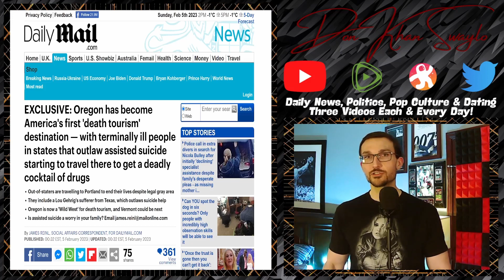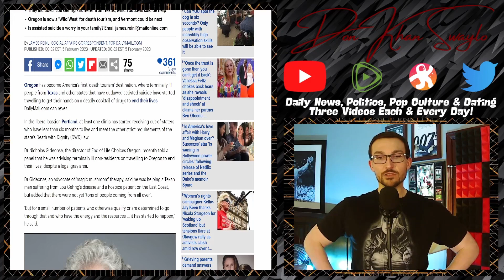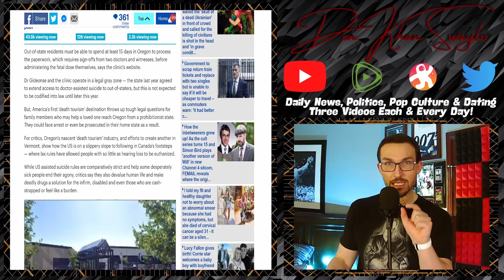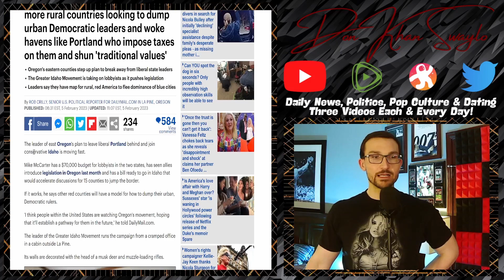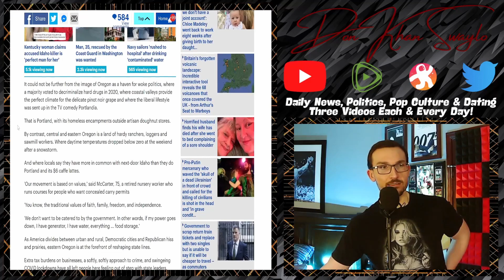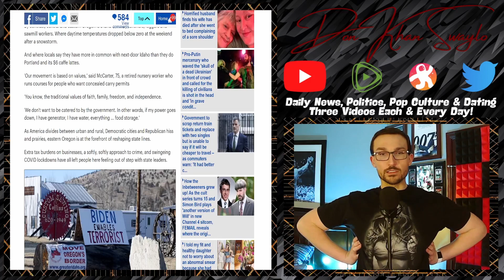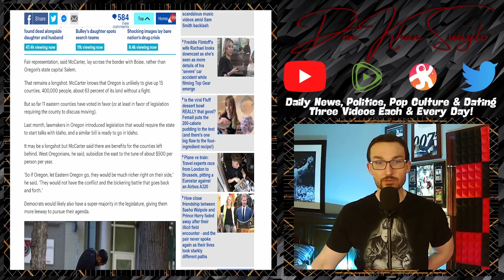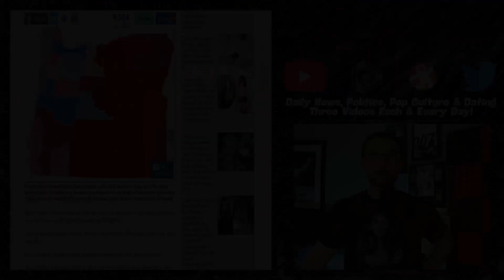Greater Idaho Project REVIVED After Portland Clinic Starts Soliciting Assisted SELF DELETION Clients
Portland is adopting the Canada model of healthcare that if you just don't want treatment any more, feel free to die. Oregon's "Dying with Dignity" Act has resulted in the state become a "Death Tourist" destination, according to one grizzly doctor. These types of Portland-centric policies drives the rest of the state bonkers.

Like many other states in the Union, Oregon is a RED STATE that is controlled by a couple BLUE CITIES. Portland is responsible for the policy changes that is driving the Greater Idaho Project, where a majority of the land within the state is looking to join with a more representative Government in Idaho. It faces hurdles, but where there's a will, there's a way!